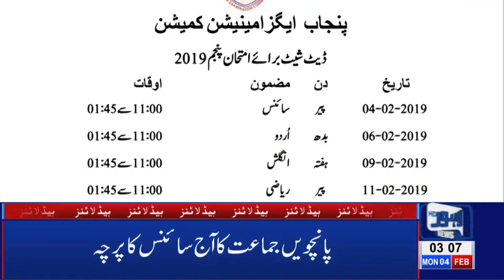03 AM Headlines - Lahore News HD | 4th Feb 2019